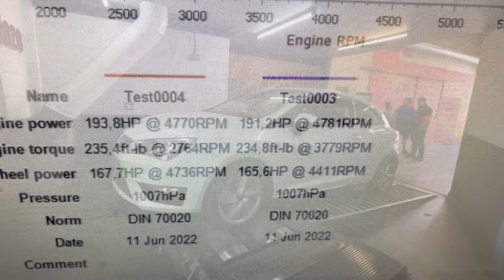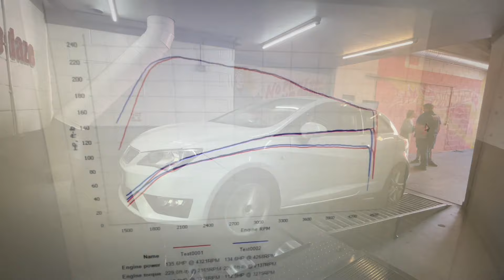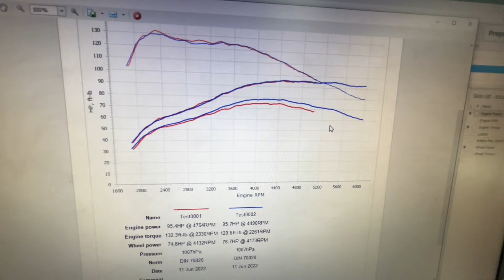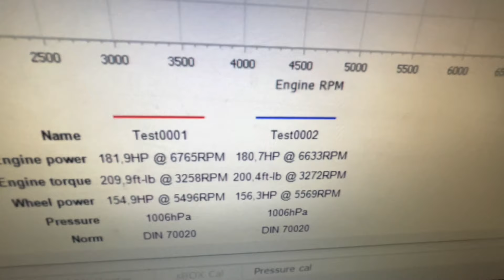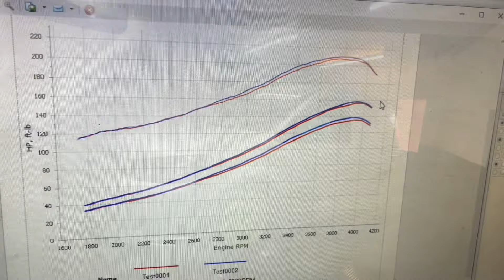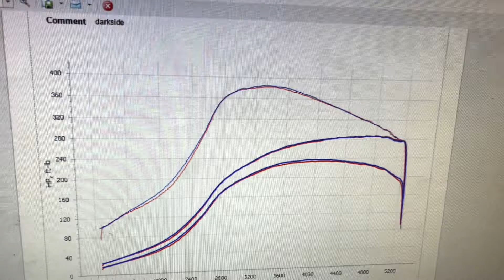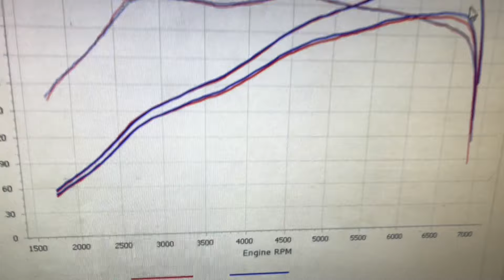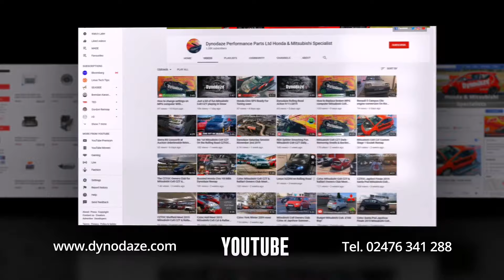Do you Like the Seat Ibiza? These guys do!